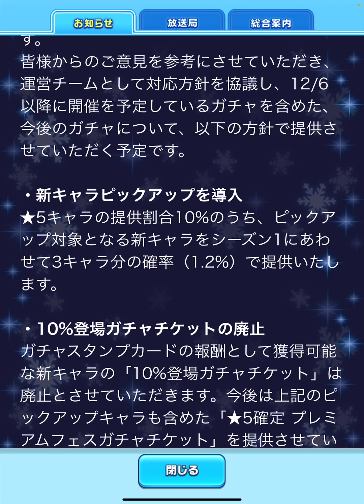白猫テニスシーズン2の全然当たらないガチャ形式から変更！！【白猫テニス】